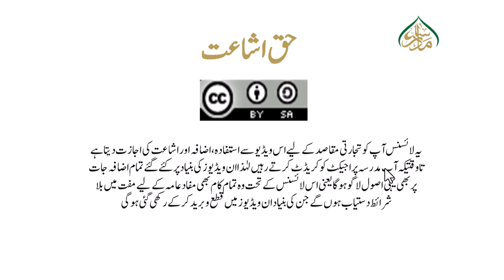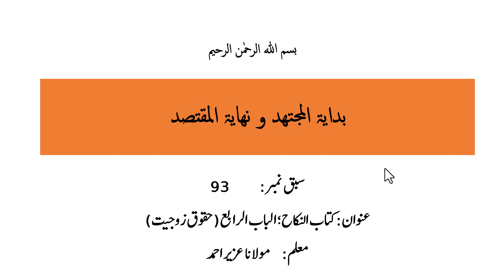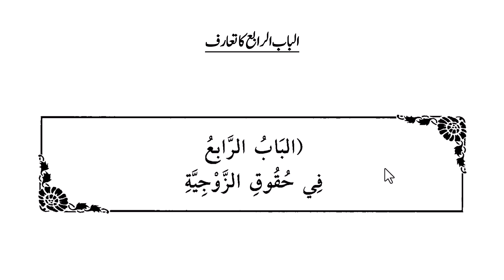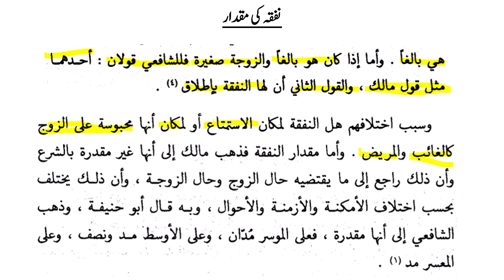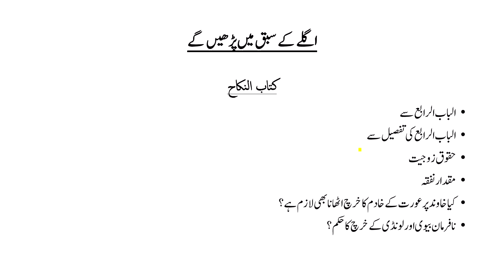بدایۃ المجتھد و نھایۃ المقتصد سبق93کتاب النکاح؛ الباب الثالث ،الفصل الرابع (خیار عتق)